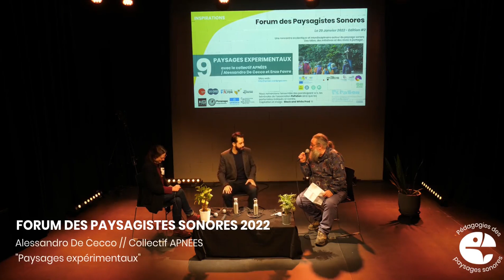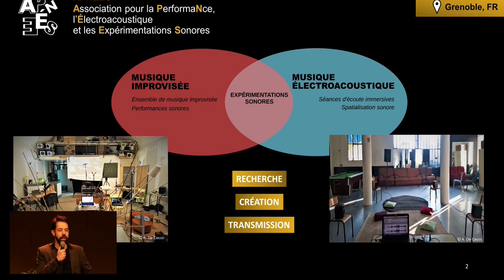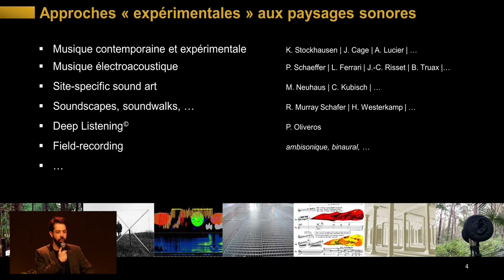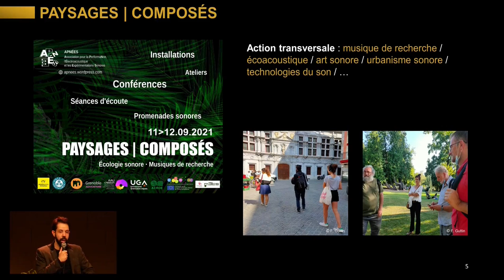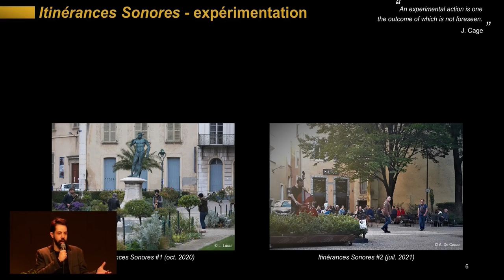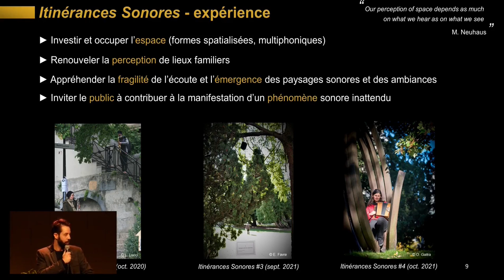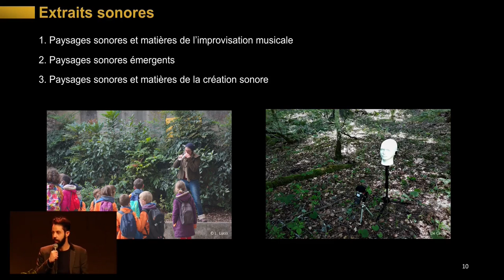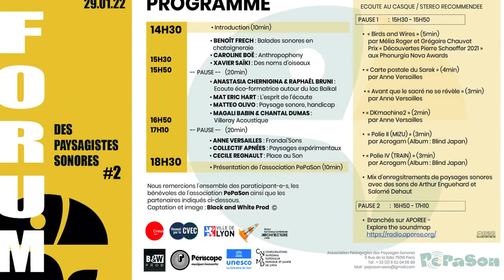FdPS22#9 - Paysages expérimentaux (avec De Cecco A. - APNEES) - PePaSon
Capsule N°9 : Initiative "Paysages expérimentaux" par Alessandro de Cecco (Collectif APNEES)
Liens et ressources supplémentaires :

Crédits spéciaux : European Art Science Technology Network for Digital Creativity / Université Grenoble-Alpes / Conservatorio di Cuneo / AAU CRESSON / ACROE / Ville de Grenoble / Grenoble Métropole